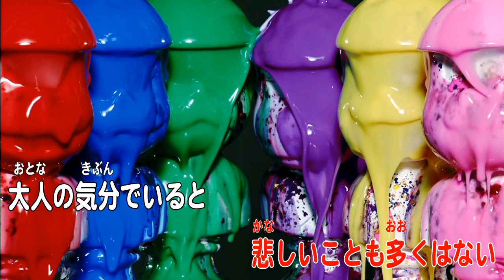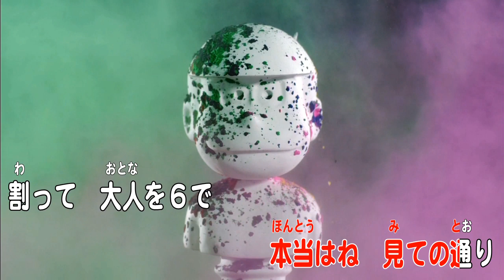[わ]【おそ松さん】「大人÷6×子供×6」オフボ ガイドメロディー＆おまけ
前回うｐした「大人÷6×子供×6」の耳コピに
ガイドメロディーを付けてみた
おまけでハモリも入れてます